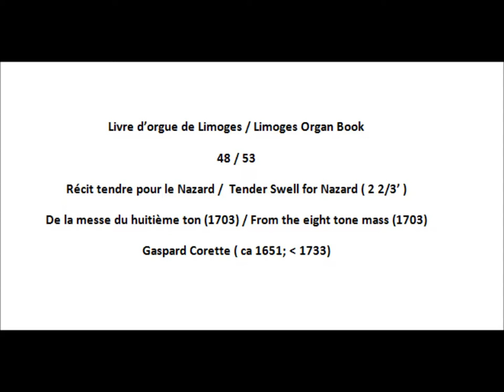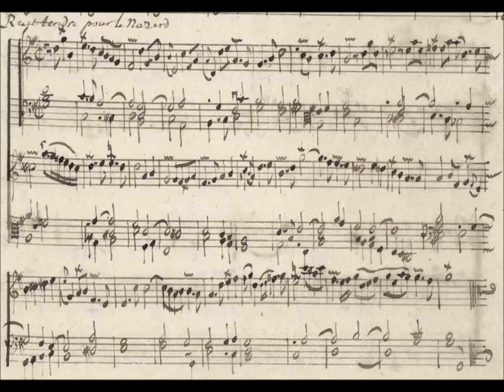Livre d'Orgue de Limoges - Récit tendre pour le nazard (48/53)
Pièce 48/53
Ce "récit tendre de nasard" a été composé par Gaspard Corrette et a été publié en 1703 dans sa messe du huitième ton ecclésiastique, sa seule oeuvre ayant parvenu jusqu'à nous (morceau 9/24).